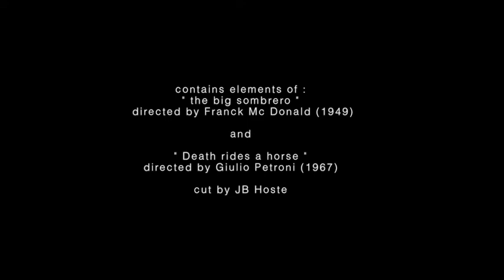Royal Alcazar Orchestra - Mexican M'Washah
Un projet autant musical que cinématique mené par J-B Hoste, J-P Lietar, François Tiset et l'ensemble des musiciens de la Cie du Tire-Laine : Le Royal Alcazar Orchestra invente une bande-son pour film imaginaire.
Le CinémaScope se veut ici vintage et granuleux, un pied dans les musiques du monde, l’autre dans un combo pop sixties.
Pour inaugurer son cinéma de quartier, le premier clip du Royal Alcazar Orchestra revisite un grand classique de la musique Arabo - Andalouse :  “ M’ washah “. La mélodie originale prend alors les accents d’un western spaghetti Morriconien, transposant le désert oriental vers les grands espaces Mexicains.
À suivre...

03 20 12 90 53
50 Rue de Thumesnil - Lille